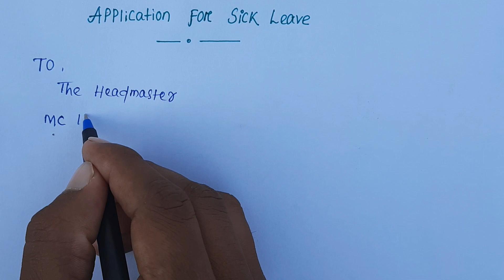An Application to your Headmaster for sick leave ||by Soumya